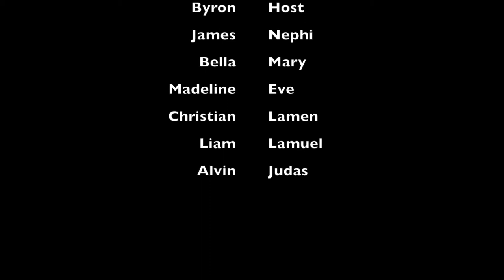Truth or Teddy Bear- Doncaster Ward Mini-Movie 2019